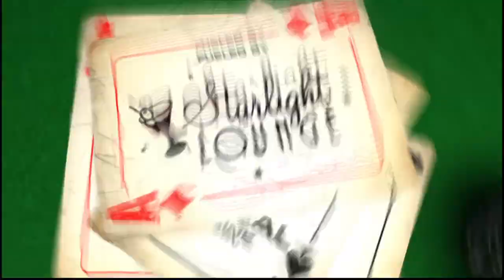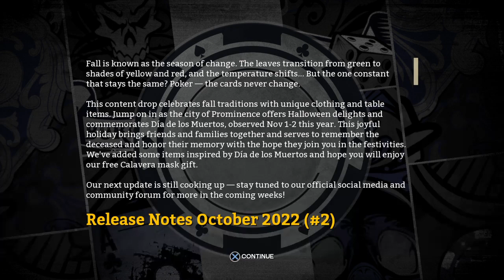Prominence Poker 20221026165425